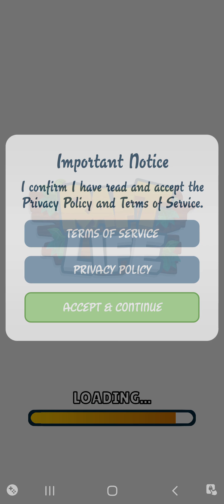Raft life android ios gameplay #1